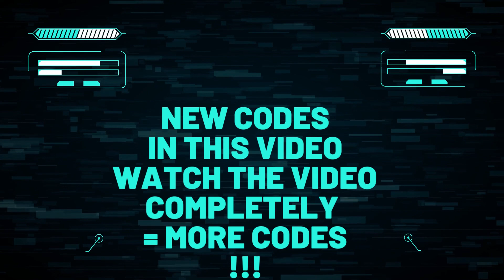🔥 Bloodline Heroes of Lithas Codes 2022 | Gift Code Bloodline Heroes of Lithas September 28 2022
Find here all new Bloodline Heroes of Lithas Codes 2022 (Added on 28th September)

Source of Redeem Codes

CODES
Bloodline Heroes of Lithas CODES REWARD

BLDHOL2 – Diamonds, Coins, & more
BLDGOLD – Diamonds, Coins, & more
BLDDC10K – Diamonds, Coins, & more
BLD500K – Diamonds, Coins, & more
BLDHOL1 – Diamonds, Coins, & more